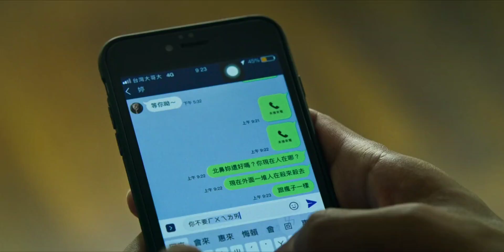the sadness movie clips